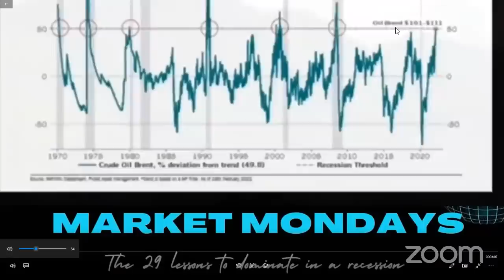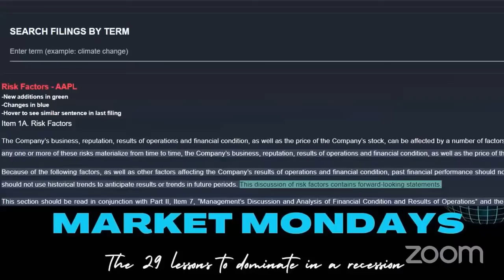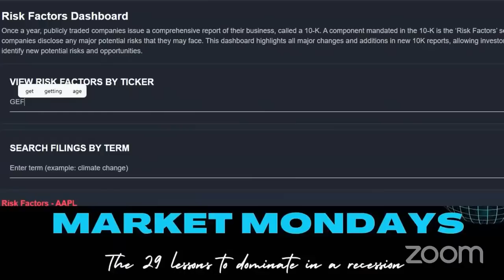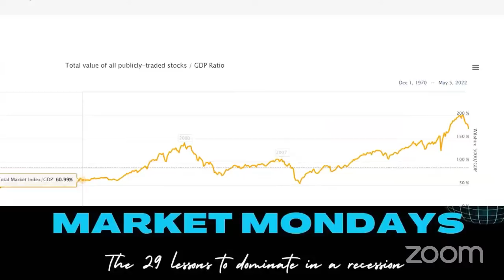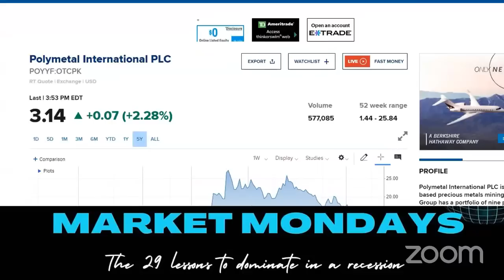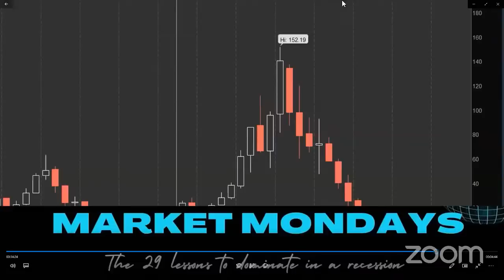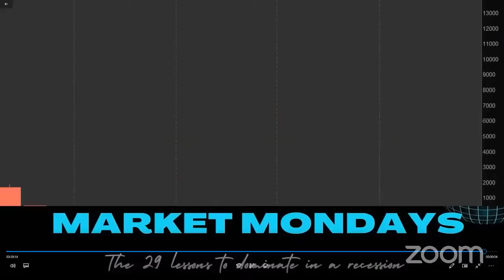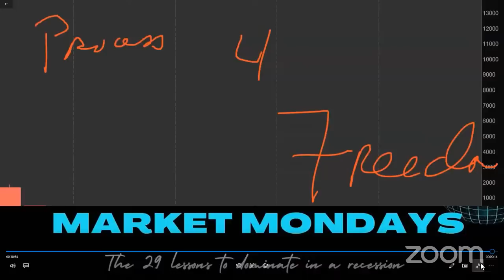How to Survive & Profit from This Stock Crash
In this episode we talked about capital gains taxes, Joe Biden and the IRS, stocks that have the best chance of recovering, and how to survive this market pullback.